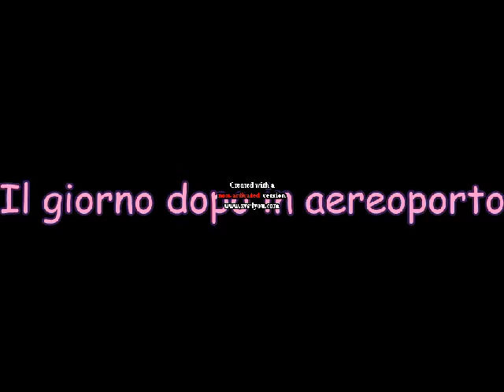Take It And Run ep 15.avi